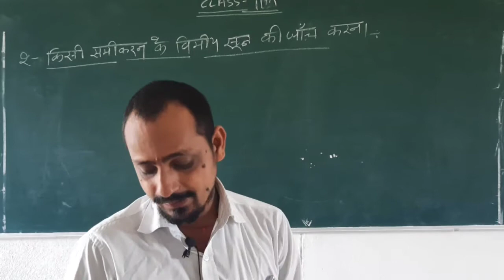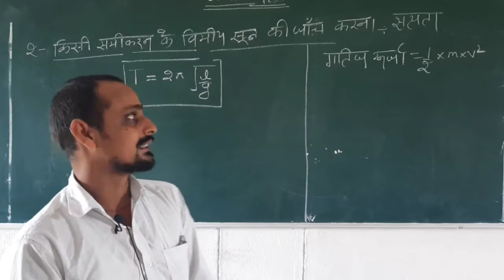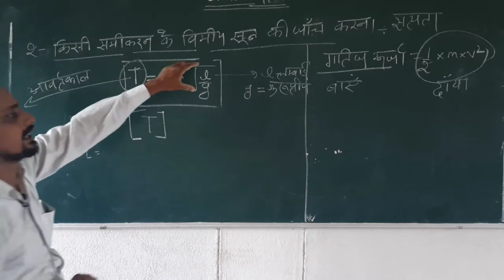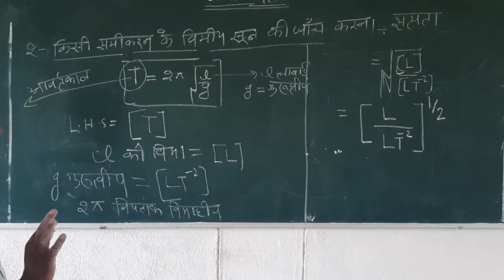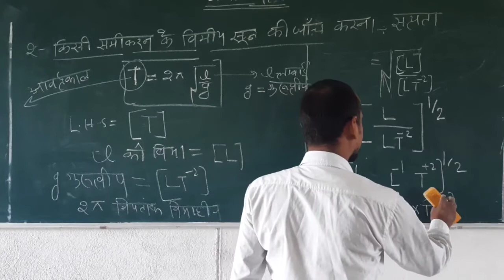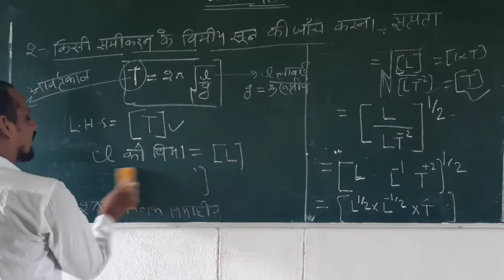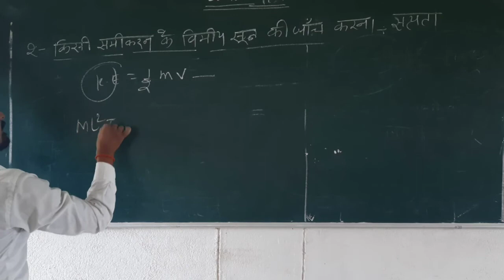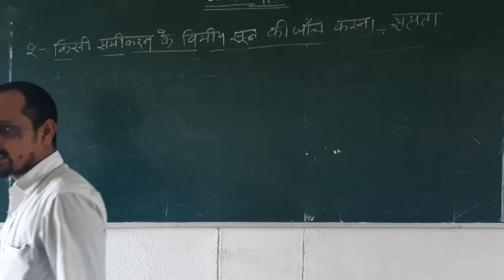11th Physics Lecture 17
By Ratnesh sir Baccha Ram Yadav inter College online classes